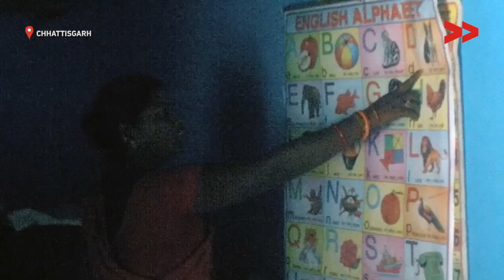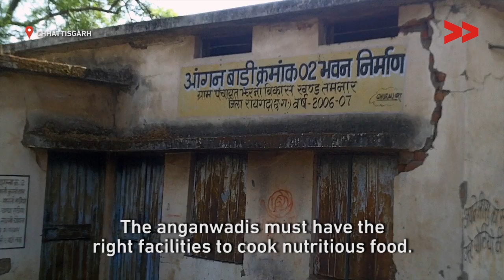Anganwadis Lack Basic Infrastructure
Rajesh Gupta reports from Raigarh, Chhattisgarh for Video Volunteers.

“If we had our own building then the space problem would be solved. There’d also be facilities like drinking water and toilets” says Anamika. Anamika is an Anganwadi Sevika in Jharna village of Raigarh district of Chhatisgarh. She is charged with imparting pre-school education to children as well as cooking and feeding them meals to make up for nutritional deficits. Anganwadi Centres, under the Integrated Child Development Services Scheme (ICDS), are primary centres that disburse nutrition and preventative health services as well as preschool education to children under six, lactating and pregnant women and teenage girls. Jharna has five Anganwadi Centres that serve the population of over 2500. But unfortunately only one has a designated building.